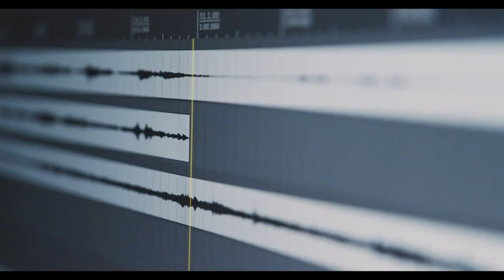Vst Plugin Grátis / Compressor Master Mix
Baixe já o seu Vst Plugin Grátis / Compressor Master Mix